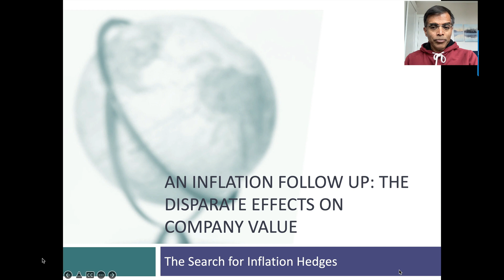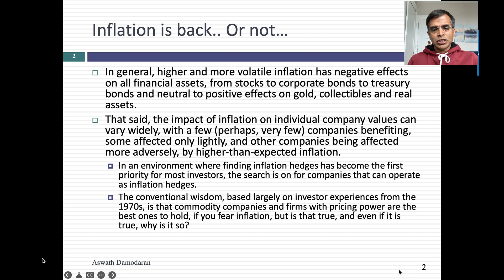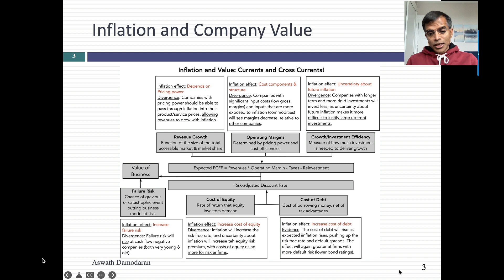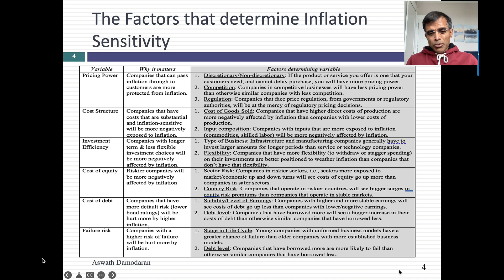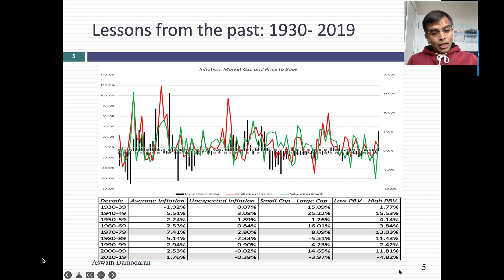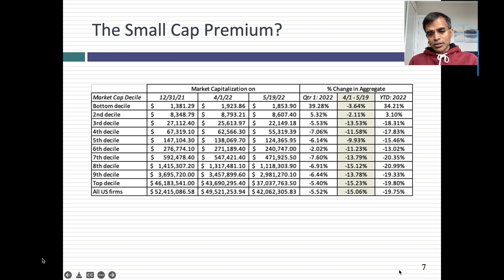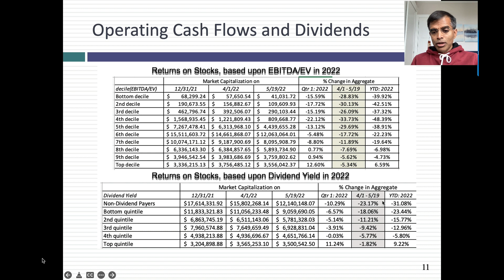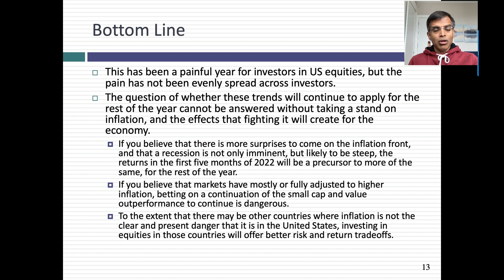An Inflation Follow Up: Company Exposure to Inflation's Effects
In this session, I look at how inflation can affect the value of a company, through its value drivers, from growth to margins to reinvestment and risk. I argue that companies with significant pricing power, with low input costs and investments of short duration and high flexibility will have the  strongest ability to pass inflation into their cashflows. The capacity to generate high and stable earnings, with little default risk, will determine how inflation affects discount rates. As a consequence, the effect of inflation, and in particular, unexpected inflation, can vary widely across companies. Looking at the last nine decades of US stock returns, I note that small cap and low price to book stocks have done much better during periods of high inflation. Focusing in on 2022, when inflation has been the lead story driving markets, I document that small cap and low price to book stocks have outperformed markets, just as in the 1970s. Adding on measures for risk and cash flows, it looks like less risky and higher cash flow (operating and dividend) have also outperformed the market. While value investors will view this as vindication, after a decade in the wilderness, it is still too early to draw the conclusion that value is back.